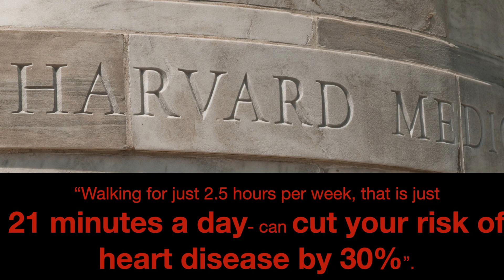Learn how to reduce Heart disease by 30%.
Dr. Stephen Graham of Graham Chiropractic in Louisville discusses how heart disease is the leading cause of death in the United States.  He explains that a Harvard Medical School study revealed that by walking 21minutes a day that you can reduce heart disease by 30%.